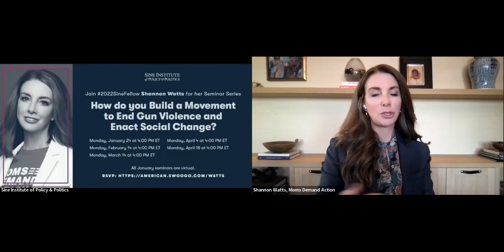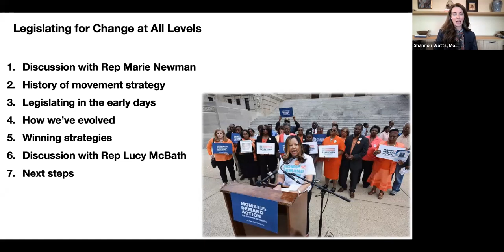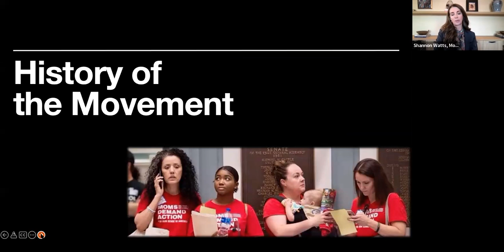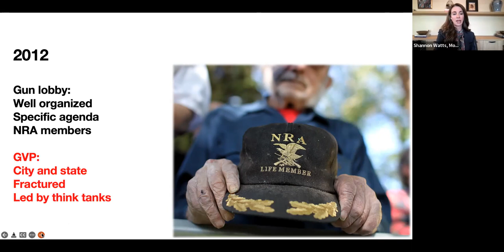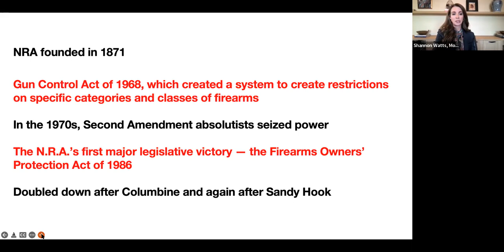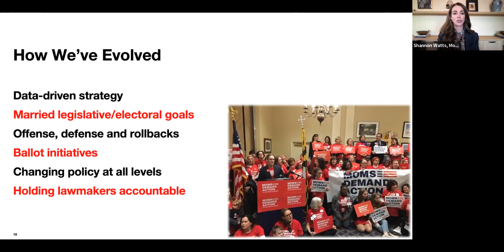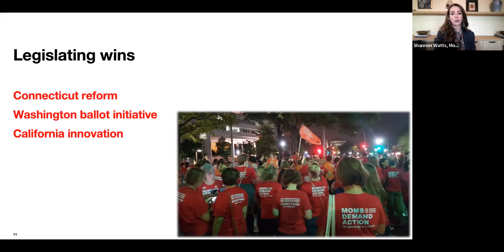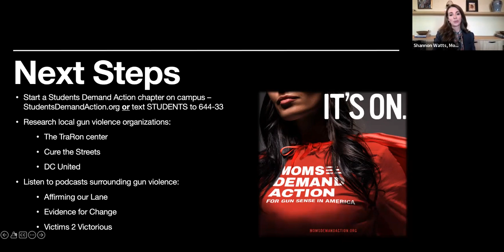Shannon Watts – Sine Seminar on Feb 14 w/ Marie Newman and Lucy McBath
"Legislating for Change at All Levels"

Watch Shannon Watt's second Sine Seminar from her 2022SineFellow seminar series, featuring Rep. Marie Newman (D-IL 3rd District) & Rep. Lucy McBath (D-GA 6th District).

Join Shannon Watts as she illuminates us on how she founded Moms Demand Action, one of the nation’s largest grassroots organizations, and shows others how they can build or bolster social movements to enact change in their communities. Through her series, Shannon will bring together some of the most vital voices of the movement and share her unique journey to make her voice heard on one of the country’s most critical issues.